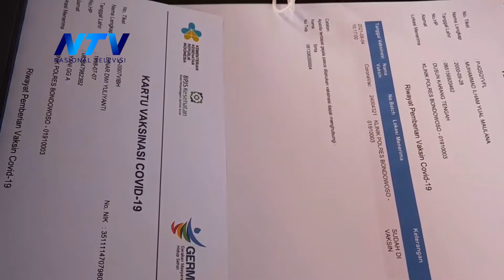GERAI VAKSIN PRESISI || LANGKAH PERCEPAT VAKSINASI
Bondowoso, 19 Agustus 2021

Rogojampi - Banyuwangi